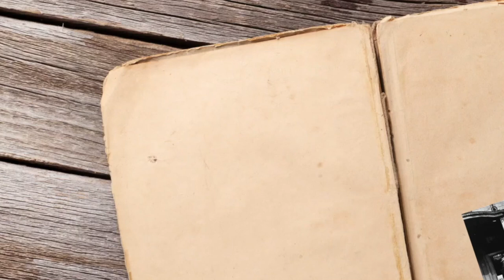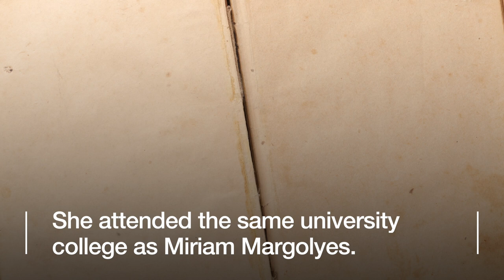Actress Miriam Margolyes voices BBC short film about suffrage women on tour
Actress Miriam Margolyes has voiced a special series of letters about suffrage women on tour in a new BBC short film to mark the centenary of women getting the vote.

The letters, which are kept at the Women’s Library at the LSE, were written 100 years ago by suffragist Ray Costelloe. The letters chart the journey of a small group of female students from Newnham College, Cambridge as they travel across the country in a wooden caravan.